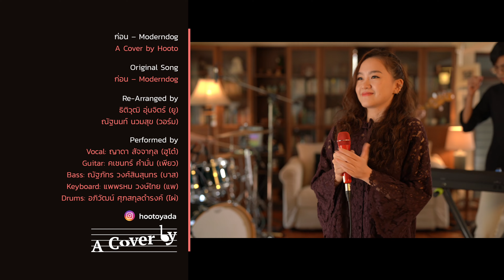ก่อน - Moderndog | A Cover by Hooto [4K]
“ทั้งวิญญาณและหัวใจ ให้เธอครอบครอง
ทั้งชีวิตให้สัญญา จะอยู่ จะสู้เพื่อเธอ”

“ก่อน” บทเพลงแจ้งเกิดให้กับศิลปิน Moderndog นักดนตรีกลุ่มแนวออลเทอร์นาทิฟร็อกของไทยยุค 90s ถูกนำมาเรียบเรียงเสียงประสานใหม่ ถ่ายทอดอารมณ์เพลงผ่านเทคนิคการร้องอันทรงพลังของ ฮูโต๋ - ญาดา สัจจากุล แชมป์เวที Hotwave Music Awards 2019 และการเล่นดนตรีที่หนักแน่นของเพื่อน ๆ นักศึกษาวิทยาลัยดุริยางคศิลป์ มหาวิทยาลัยมหิดล

ก่อน – Moderndog | A Cover by Hooto

Original Song
ก่อน – Moderndog

Re-Arranged by
ธิติวุฒิ อุ่นจิตร์ (ยู) สาขาวิชาดนตรีสมัยนิยม
ณัฐนนท์ นวมสุข (วอร์ม) สาขาวิชาดนตรีสมัยนิยม
วิทยาลัยดะริยางคศิลป์ มหาวิทยาลัยมหิดล

Performed by
Vocal: ญาดา สัจจากุล (ฮูโต๋) สาขาวิชาดนตรีสมัยนิยม
Guitar: คเชนทร์ คำมั่น (เพียว) สาขาวิชาดนตรีแจ๊ส
Bass: ณัฐภัทร วงศ์สินสุนทร (บาส) สาขาวิชาดนตรีสมัยนิยม
Keyboard: แพพรหม วงษ์ไทย (แพ) สาขาวิชาดนตรีสมัยนิยม
Drums: อภิวัฒน์ ศุภสกุลดำรงค์ (ไผ่) สาขาวิชาดนตรีสมัยนิยม
วิทยาลัยดุริยางคศิลป์ มหาวิทยาลัยมหิดล

IG: hootoyada – ฮูโต๋
IG: kachrn_ - เพียว
IG: bbassnw_ - บาส
IG: paepromv - แพ
IG: phai_apiwat - ไผ่
IG: yoothitiwut – ยู
IG: warmnm - วอร์ม